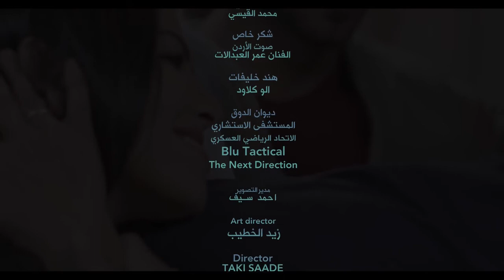يا زين الأمهات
كتابة وتصور هند خليفات AloCloud